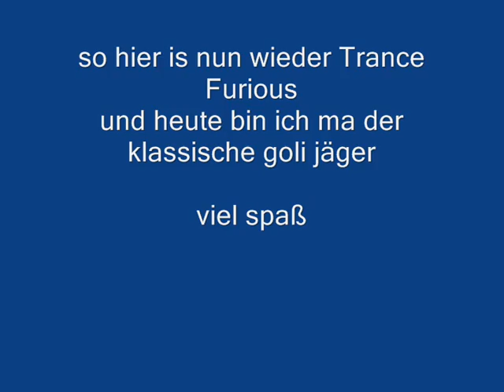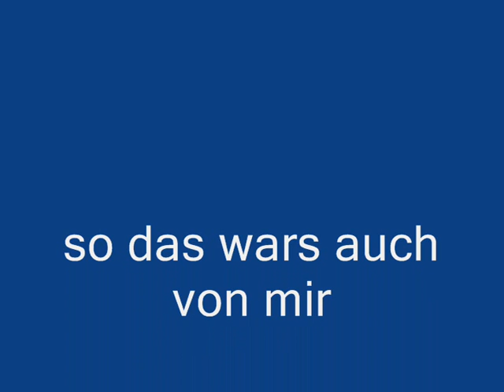DarkOrbit •†Ťяáи¢є•ƒųяiôųş†• Goli Jäger